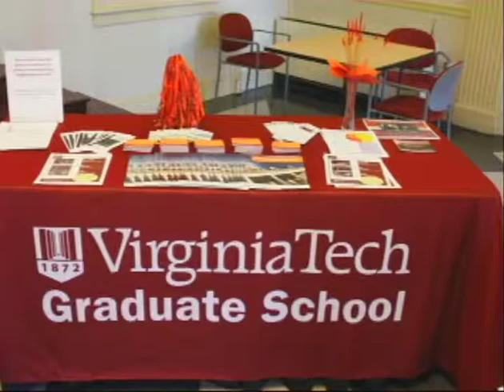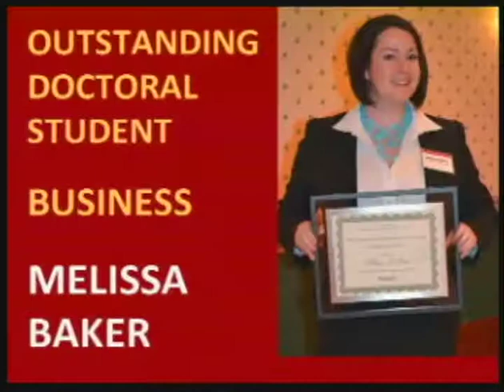Fall 2012 Commencement Virginia Tech Graduate School